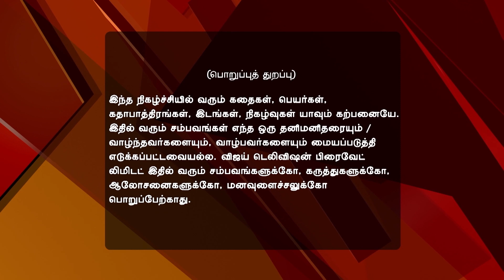Maapillai 03/24/17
Maapillai!
Sharada And Jaya's Mother Fight
Senthil continues to fumble in his plans to stop the engagement ceremony. Later, Sharada and Jaya's mother have a confrontation.